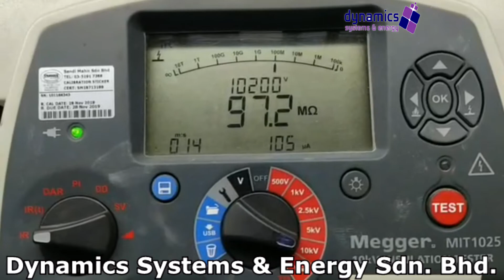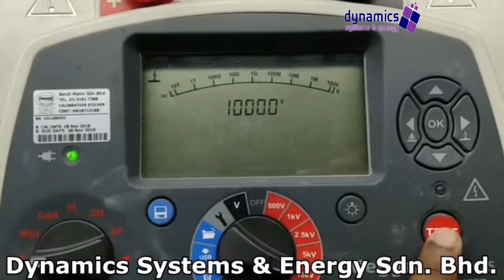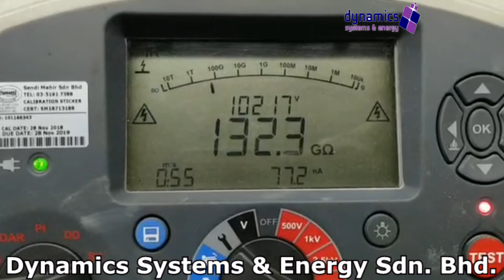Megger 10kV Insulation Tester repaired by Dynamics Systems & Energy Sdn. Bhd.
Megohmmeters, sometimes referred to as insulation testers or, informally, as meggers, are electrical meters used to determine the condition of the insulation on wire and motor windings. ... The insulation found on wires, cable, and motor windings serve to protect the wire and keep it separate from other wires.

  • Experiences Engineers
  • ISO9001:2015 Certified